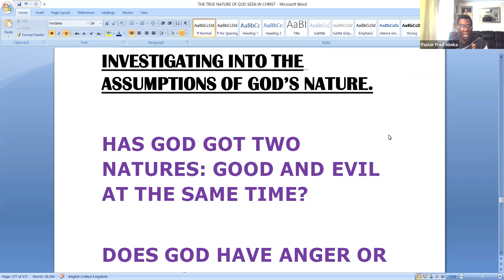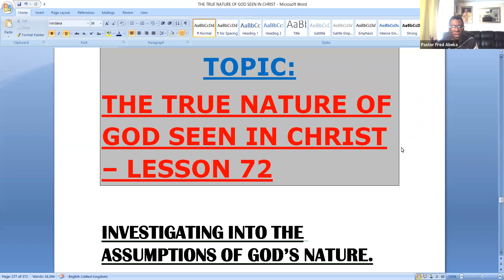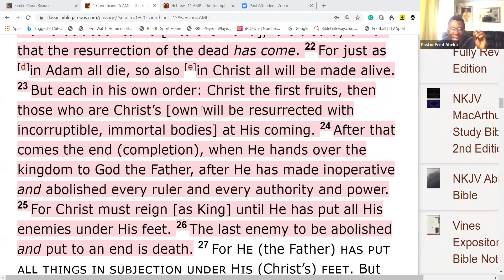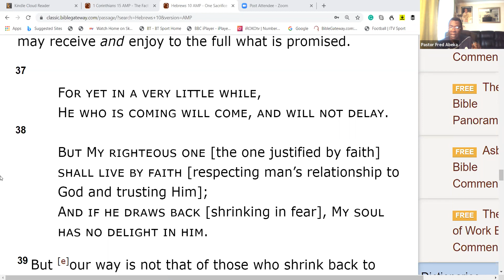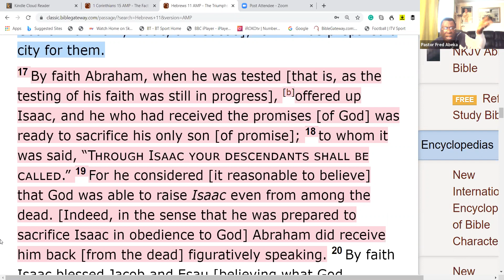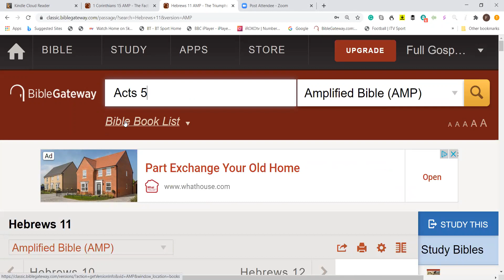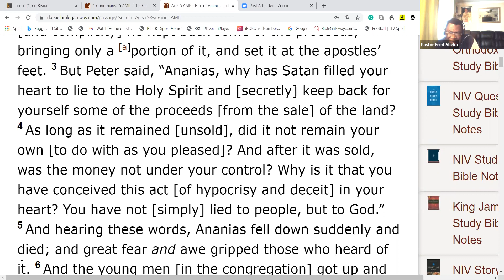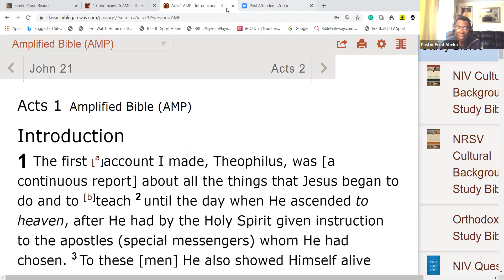PASTOR FRED ABEKA - THE TRUE NATURE OF GOD IN CHRIST JESUS - LESSON 71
Topic: EPIGNOSIS DAILY -TEACHING DEVOTIONAL WITH PASTOR FRED ABEKA - THE TRUE NATURE OF GOD IN CHRIST JESUS - LESSON 71
Date: Jan 15, 2021 11:59 AM London